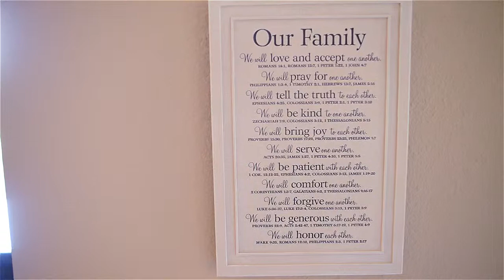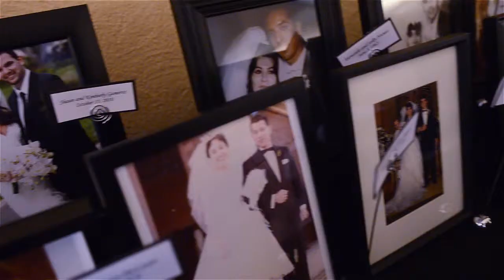Larry & Christina Golan - Feature